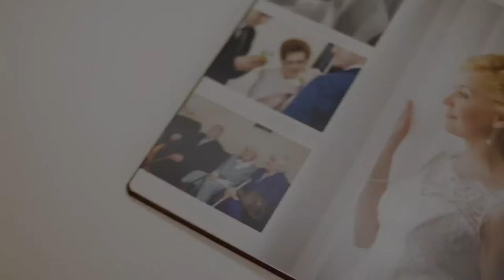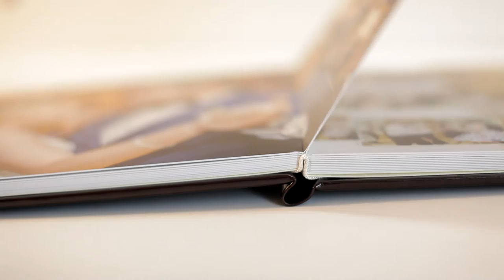Fotoalbum Ślubny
fotoalbum ślubny Patrycji i Grzegorza

Christian Vestergaard - The Great Giana Sisters